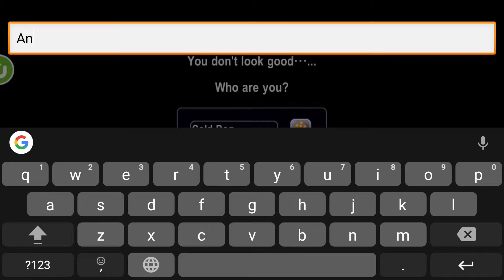Petite Warriors Android / iOS Gameplay 1080p60fps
Petite Warriors Android / iOS Gameplay by AnRAD. Petite Warriors геймплей на Андроид / iOS от AnRAD. Игры на Андроид. На русском и английском языках. Android Games in Russian and English languages.

В геймплее есть: прохождение, тактики, стратегии, замесы, фан, герои, классы, акции, гайды...
Gameplay = passage, tactics, strategy, mixing, fan, characters, classes, guides...

Играть в английские игры также просто как в русские.
Посмотрев три видео на моем канале, вы сможете легко играть в эти игры.

The description of Petite Warriors

Welcome to the world of “Petite Warriors”! An RPG masterpiece that brings you to the portable wars against the invasion of demons.
Lead your hero squad to discover the unknown world of “Petite Warriors”! Adjust your formation as you ever wanted – don’t miss it!
Learn more about the heroes in our game and discover the unknown history about them!
A Collection of Legends
Imagine the power you will have after gathering the heroes we specially designed for you!
A Brand New Gameplay
Slide on your screen, control your hero squad to experience the real-time combat – defend and attack, hold and release – dominate the in-game world with your top-tier skills!

[DOWNLOAD APK, XAPK]
[СКАЧАТЬ APK, XAPK]

[INSTALLATION]
[УСТАНОВКА]